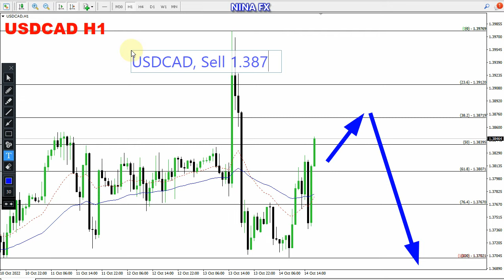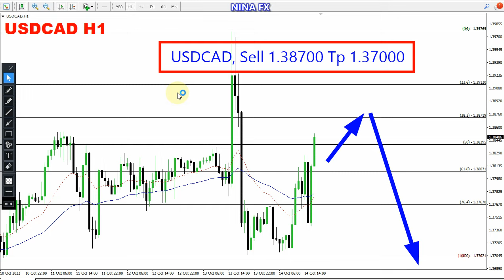USD CAD Daily Analysis for October 17, 2022 by Nina Fx